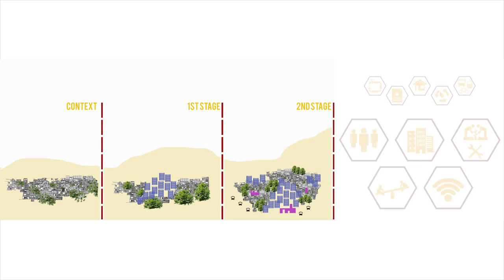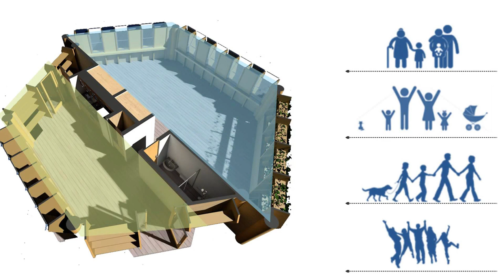TEAM AYNI - Solar Decathlon Latin America and the Caribbean